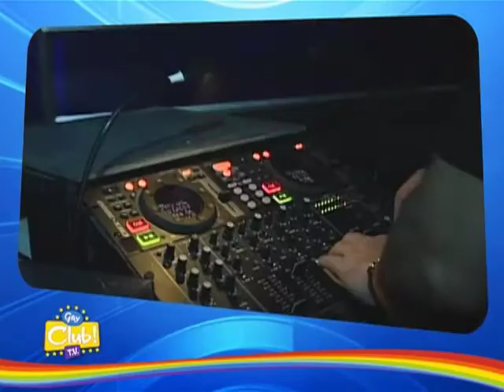Gay Club TV Mentioned on ICR FM Radio Show!!!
Gay Club TV was mentioned on the on this radio show. The interview is quite interesting, check it out.

ICR Fm a community radio station
4.61 million listeners